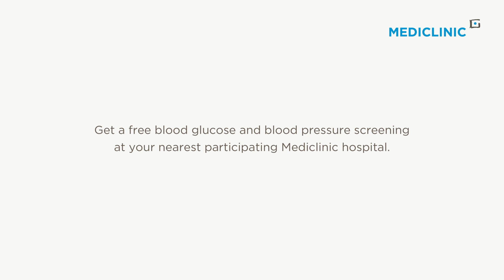CheckWhatMatters this Diabetes Awareness Month!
Get a free blood glucose and blood pressure screening at your nearest participating Mediclinic hospital. for all dates and details.